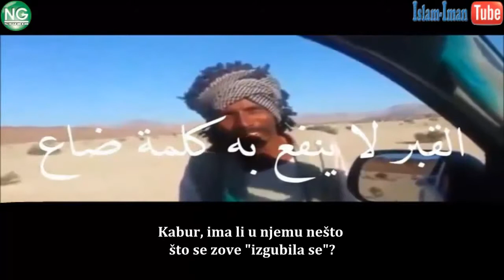Riječ Istine koja oslobađa (EMOTIVNO)